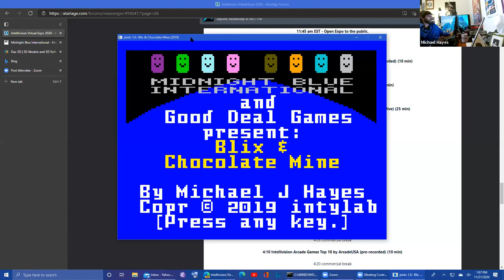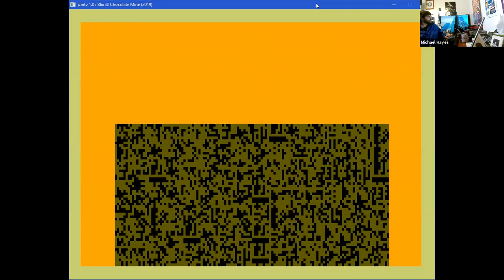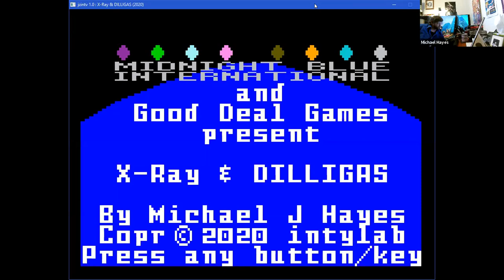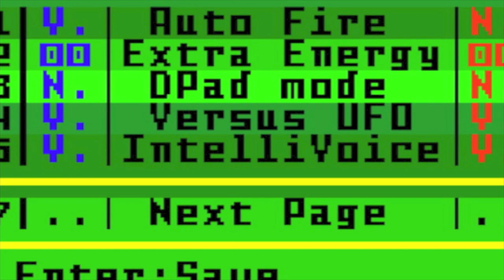Intellivision Virtual Expo 2020 - Part 2 - Michael Hayes: Intellivision Update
Intellivision Virtual Expo 2020
Part 2: Intellivision Games Update

■ 00:00:00 - Intellivision Games Update
Michael Hayes of Midnight Blue International presents "Intellivision Games Update," providing details on the progress of various projects currently in development.

■ 00:22:23 - Q & A

■ 00:25:40 - Intellivision Music Interlude #3
Track Name: Flight Of The Butterfly
Composed By: Anders Carlsson (aka Zapac)
Tracked By: Anders Carlsson (aka Zapac)
Remixed By: James Pujals (aka DZ-Jay)

Description:
Song originally composed for the "Voyage: An Intv Journey" demo for the @Party 2017 demo-party in Boston, MA.